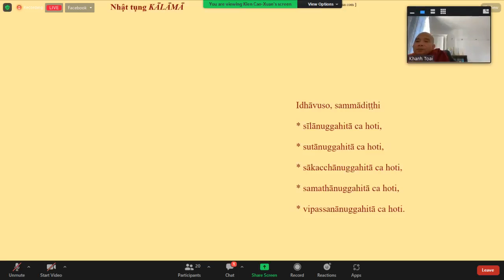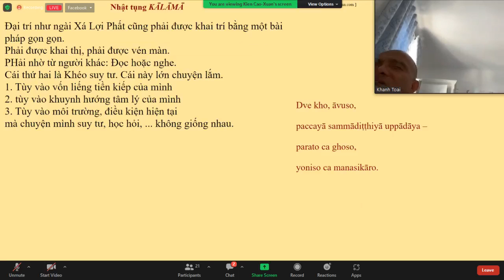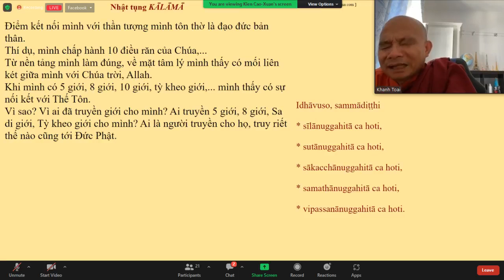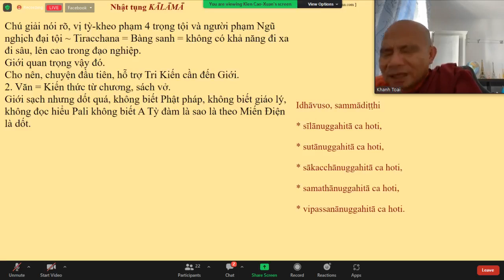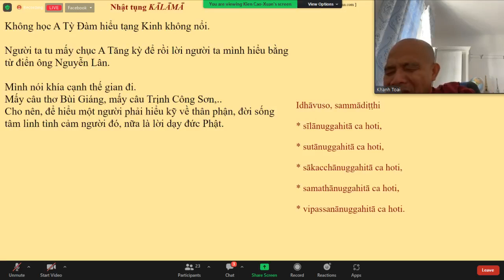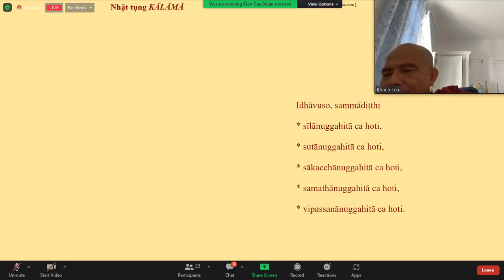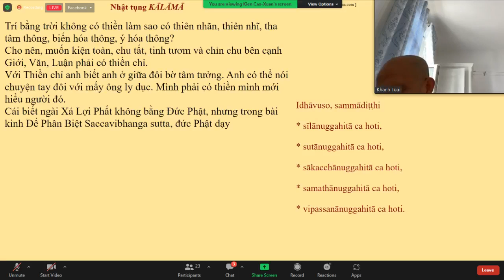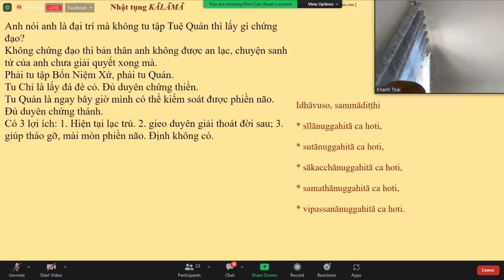33.KINH MAHĀVEDALLASUTTA(4)_TK GIÁC NGUYÊN THỨ HAi OCT 03-2022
33.KINH MAHĀVEDALLASUTTA(4)_TK GIÁC NGUYÊN THỨ HAi OCT 03-2022